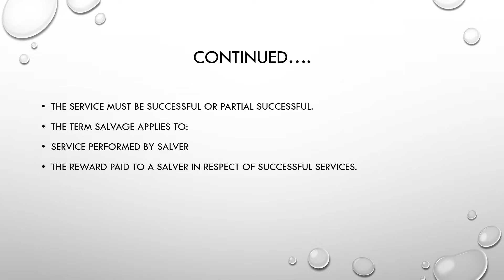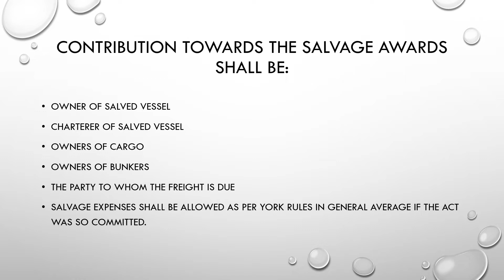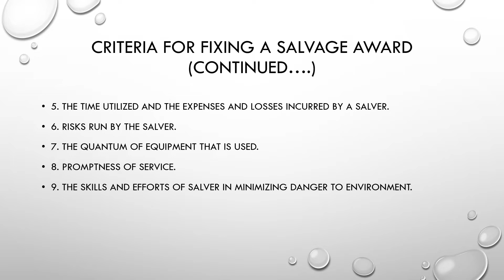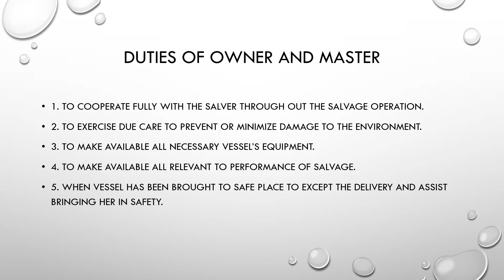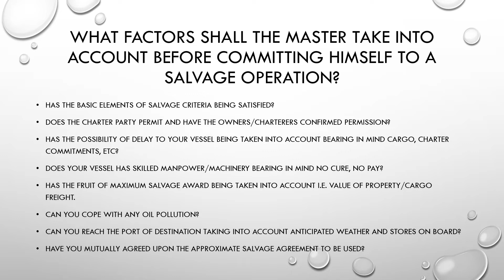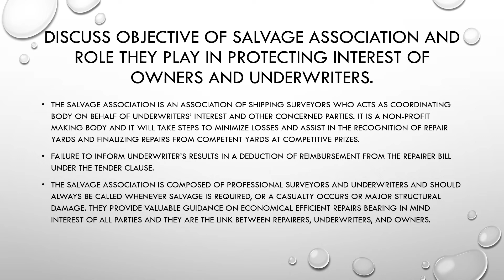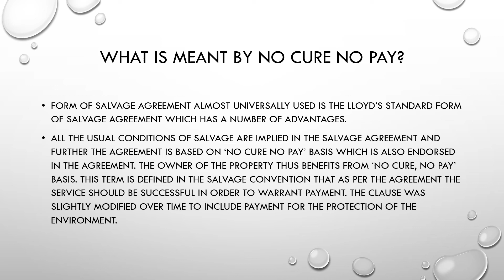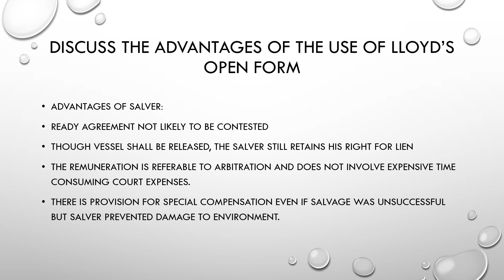Salvage at sea - maritime law for mariner's learning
This video defines Salvage, criteria that constitutes a successful salvage, contributory parties to the award, the principle of 'No cure, No pay' and other associated concepts, terms and terminology associated with salvage.
This video has been made purely for mariners' understanding to answer examination questions.

Mariners should also watch the below videos to enhance knowledge of the safe management of ships: